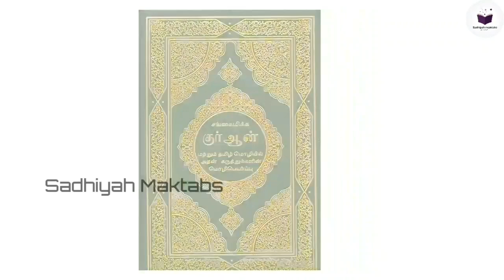ஆடையின்றி தன்னையோ,மற்றவர்களையோ கனவில் பார்ப்பதன் 12 விளக்கங்கள் | Sadhiyah Media